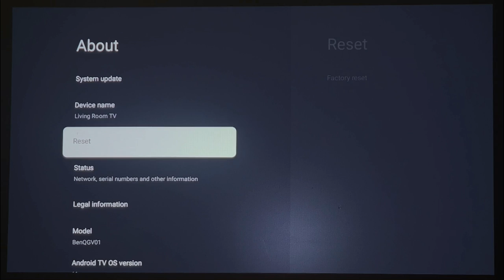[BenQ FAQ] Projector_How to check Android TV OS and Software version on BenQ Google TV Projector